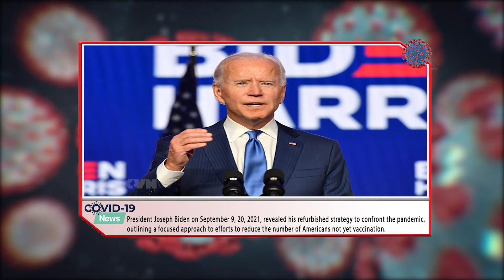Biden's pandemic plan would work better with help from states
If you are new here, register our channel, we will try to provide and simplify medical topics for you. We are happy if you stay for future videos